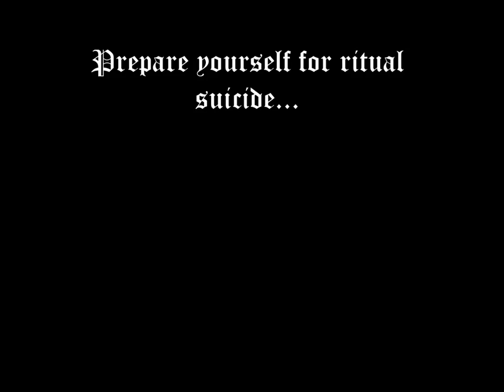Black Altar "Suicidal Salvation" trailer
Trailer of the new mini album of Black Altar "Suicidal Salvation" released in October 2013 by Darker than Black Rec as digi pack cd. Vinyl version in 2014. Distribution in Poland by Odium Records.